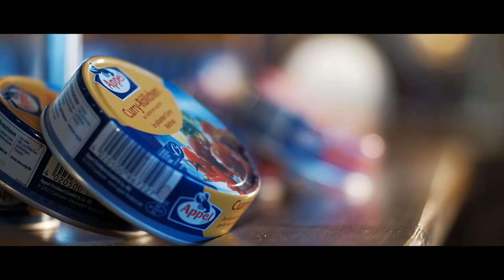Einzelhandel in Cuxhaven - Flanieren, genießen und einkaufen in Cuxhaven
Der maritime Lifestyle im Nordseeheilbad Cuxhaven ist beliebt: von bekannten Fashionlabels über originelle Dekorationsartikel bis hin zu typischen Souvenirs und Designerstücken bekommt man in Cuxhaven alles, was das Herz erfreut.